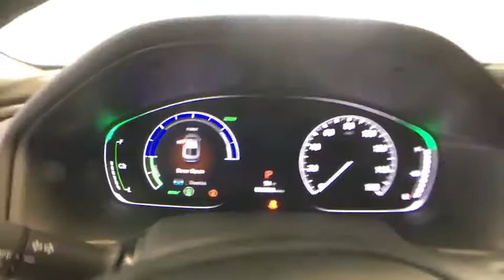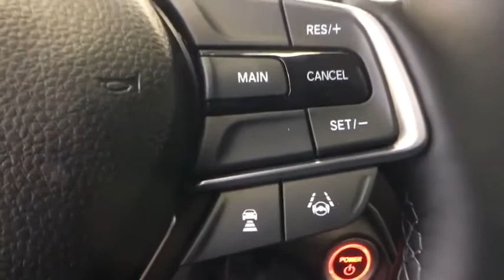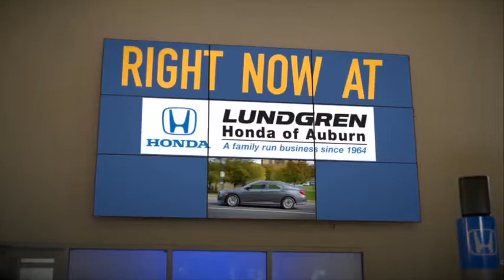2020 Honda Accord Auburn, Worcester, Putnam, Westborough, Shrewsbury, MA N200630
Modern Steel Metallic New 2020 Honda Accord available in Aubrun, Massachusetts at Lundgren Honda Auburn. Servicing the Worcester, Putnam, Westborough, Shrewsbury, MA area.
2020 Honda Accord Hybrid EX-L - Stock#: N200630 - VIN#: 1HGCV3F58LA009371

*The Lundgren Advantage  Experience it! Lundgren Honda of Auburn is a Family owned and operated business since 1964. * Our philosophy is to use market based pricing. * We like to make sure our customers get all the information they need to make an informed buying decision. *You will also receive a Coupon Book filled with over $824.00 dollars' worth of savings to our Service Department, Parts Department. Lundgren Honda of Auburn Experience it!